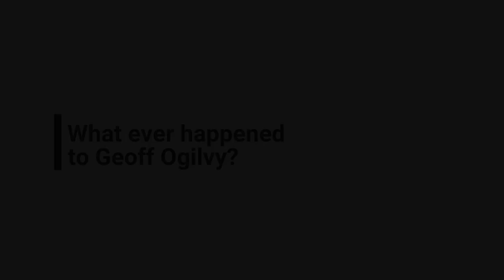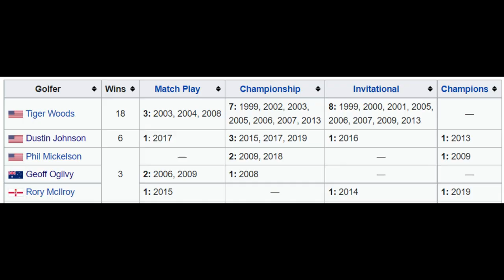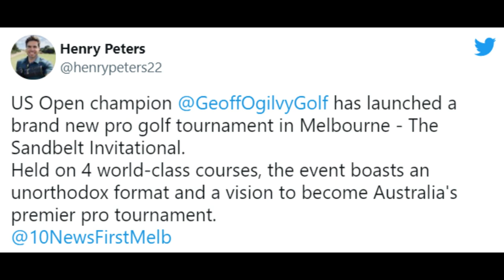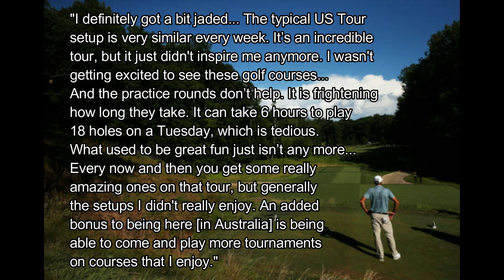What ever happened to Geoff Ogilvy? | Golf Stories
During the late 2000s, Geoff Ogilvy became a major champion & one of the premier players in the world. Unfortunately, after grinding away & finding less success in the latter decade, the Aussie succumbed to burn out & became less inspired to play PGA Tour golf.

0:00 Intro
1:00 Geoff’s life & career background
9:30 Answering the question you came for

I make all kinds of golf and PGA Tour videos which include trivia, analysis, player stories, countdowns, conspiracies, and mysteries.